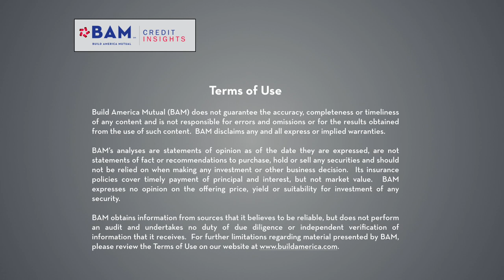BAM CEO Sean McCarthy Discusses Q3 Results on Bloomberg Radio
Bloomberg Markets AM broadcast from Thursday, November 14, 2019